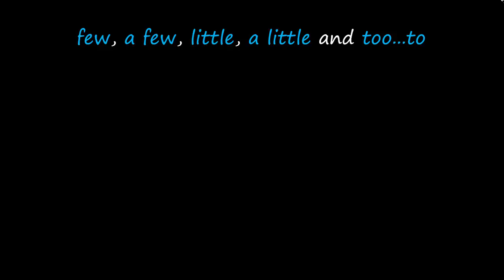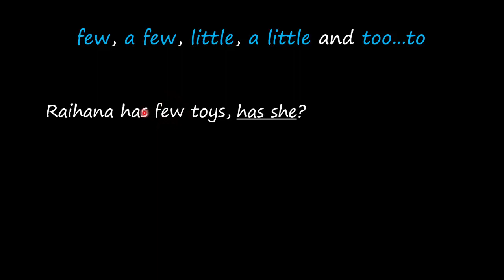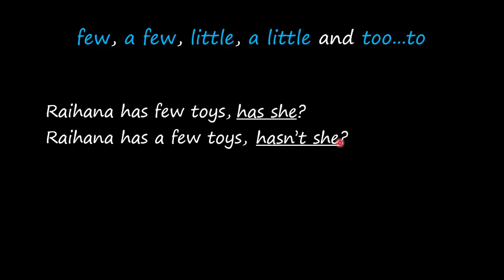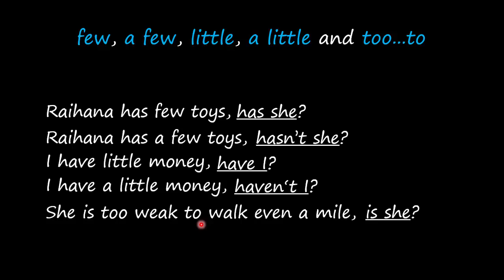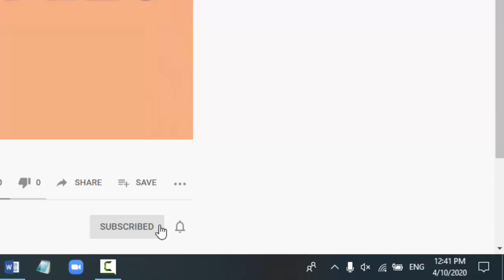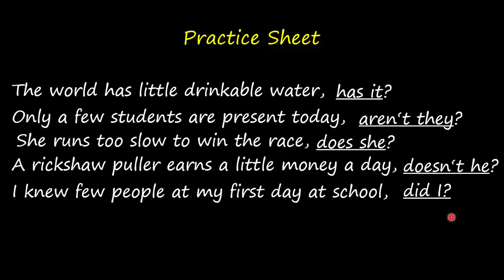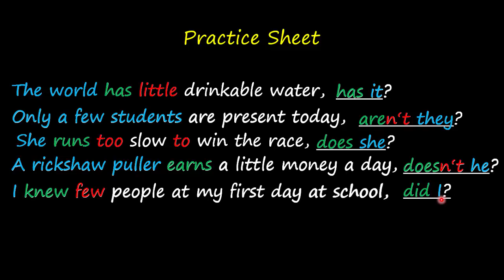How to make tag question of few a few little a little and too.to | Tag Question Bangla Tutorial 2020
Let’s discuss how to make tag question of few, a few, little, a little and too...to. This is totally a Bangla Tutorial. They are used in your sentences as negative or as positive. When we see the word ‘few’ in fact it is negative in sense. But when we see ‘a few’ they are positive according to its meaning.  Do you really want to learn tag question of them? Remember, only a few students give emphasis on learning tag questions as they think they are quite easy to answers. But actually they are living in fake ideas. Even in our educational institutions, there are some teachers who don’t give emphasis to teach them to their learners. And as a result they are not doing well in the exams. Actually, there are some exceptional sentences those are quite difficult to answer. So, do you really want to do well in the exam or at any test which are held for job appointment? Then this page is for you. The page shows you how you can pick up tag question rules especially. Most of the students don’t understand how to answer of some critical sentences i.e. starts with verb, used with negative words suppose scarcely, barely, seldom etc. and the result is totally disappointing. Again, if your sentence starts with somebody, anybody, someone, nobody, none, no one, nothing or something like this, you really feel problem to write the answers of them. Not only that, if your sentence shows a command, request or advice, you fall in hesitation what to write. If your sentence carries some words like few, a few, little, a little etc. again you are in trouble. Therefore, if you are secondary or higher secondary students, this page is totally for you.